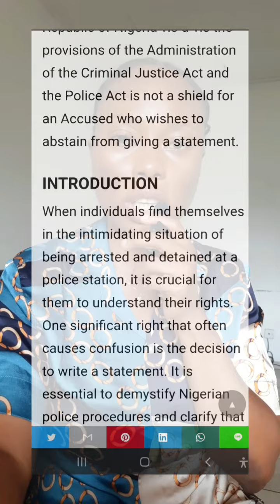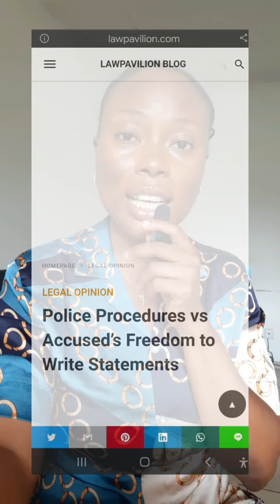13 October 2024